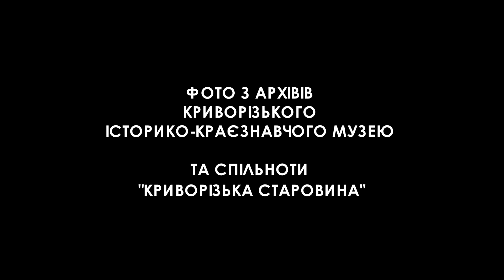РЕТРО КРИВИЙ РІГ | Змичка СТАРІ ФОТО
Змичка:  аеропорт, авіаучилище, турбінний завод - у нашому відео:  youtu.be/42V0q-MMVoY
Поділіться цим відео і прокоментуйте, щоб його побачили важливі для вас люди!

Поделитесь этим видео и прокомментируйте, чтобы его увидели важные для вас люди!